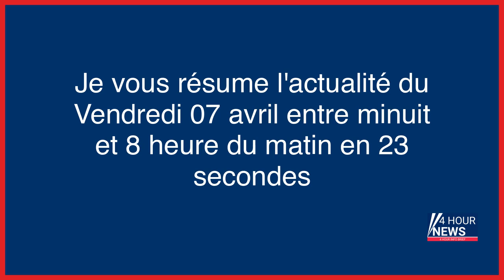Résumé de l'actualité du jour : Vendredi 07 avril entre minuit et 8h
- Retrait militaire chaotique d’Afghanistan : l’administration Biden reconnaît des erreurs mais rejette la responsabilité sur Trump